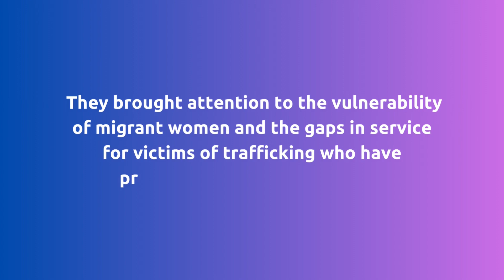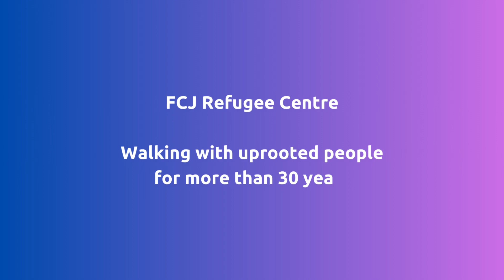FCJ Representatives Speak About Human Trafficking Before the House of Commons